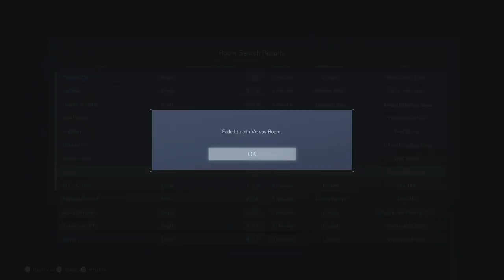I did okie